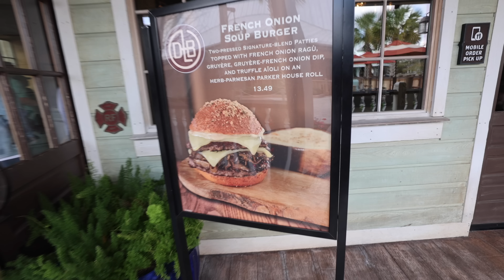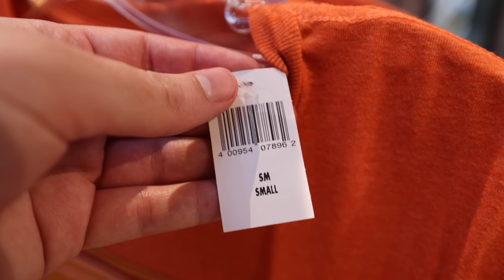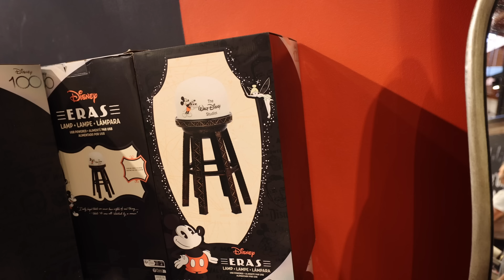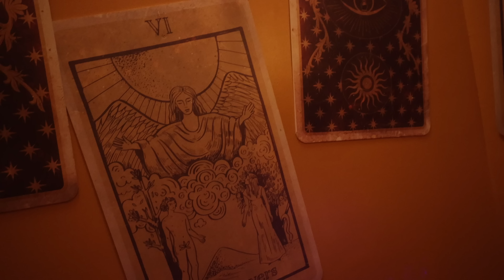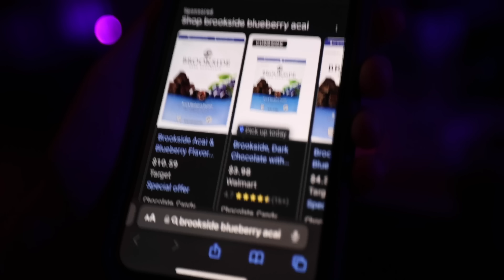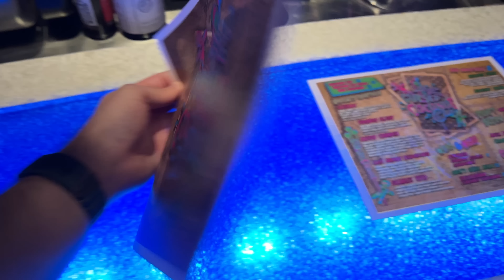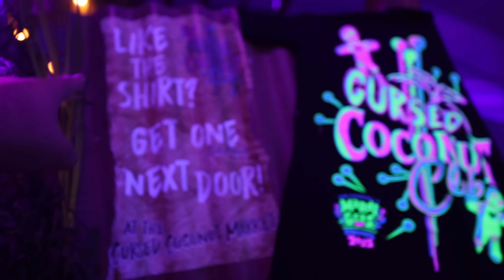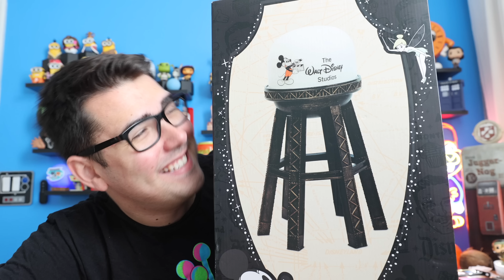Universal Studios NEW Cursed Coconut Club WORTH YOUR TIME?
Universal Studios Orlando NEW Cursed Coconut Club WORTH YOUR TIME? We reviewed the new drinks at Universal Citywalk. We also saw the Universal Studios Resort Mardi Gras 2023 Parade happening.

Kevin Heimbach
601 Market St